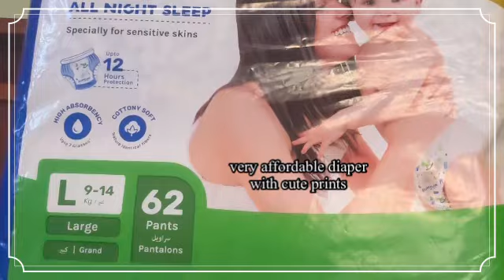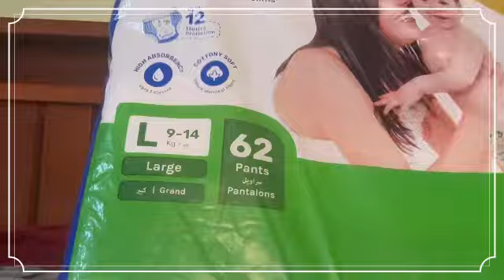Bumtum baby diaper worth or not